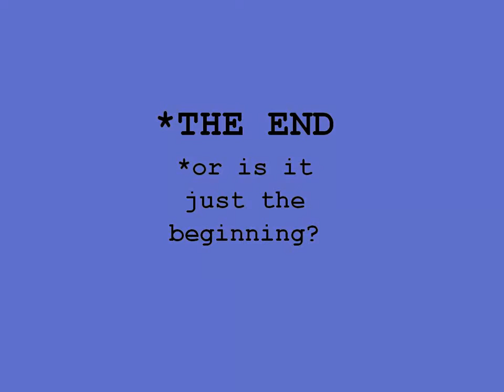Yaking the Thimbles